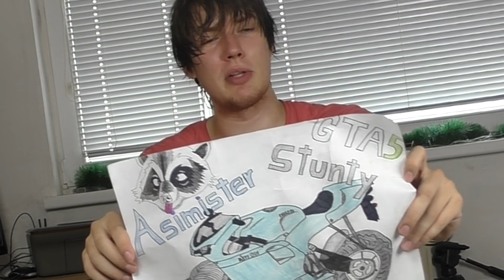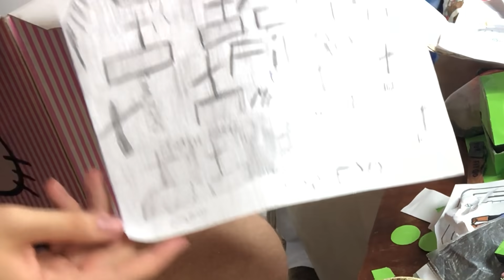OTVÁRAM PLESNIVÉ BALÍKY OD DIVÁKOV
cz sk cesky slovensky
posta
fifqo